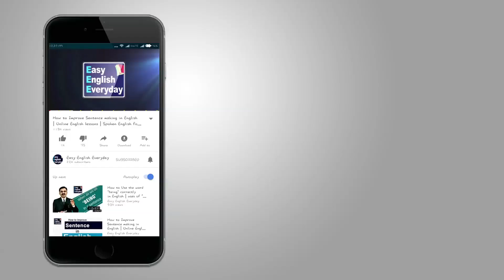Conversation about Booking a Hotel Room | Hotel Reservation | Daily Usage English Conversation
A conversation about Booking a Hotel Room | Hotel Reservation Conversation  | Daily Usage English Conversation

In this video, you can learn “Conversation about Booking a Hotel Room”. Easy English everyday channel helps you to improve your spoken English skills to Speak English Fluently